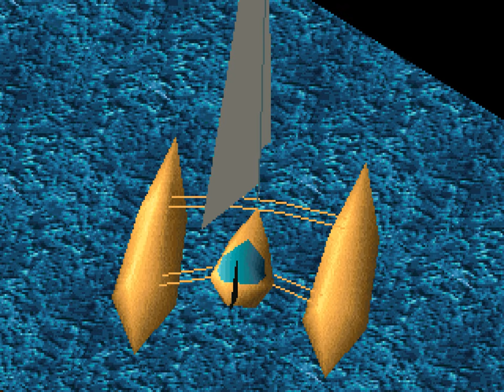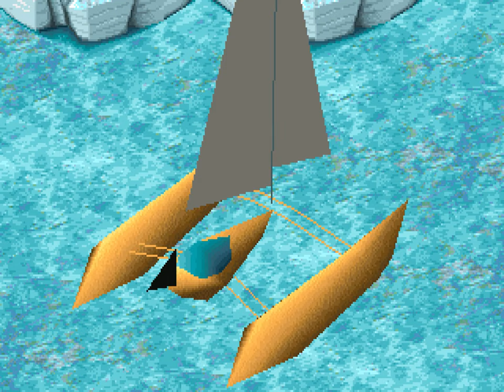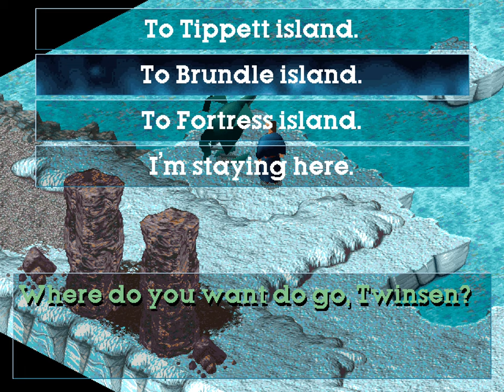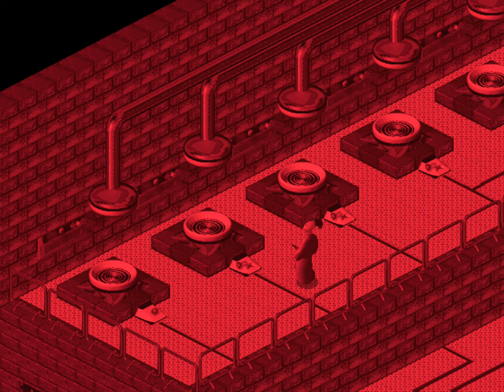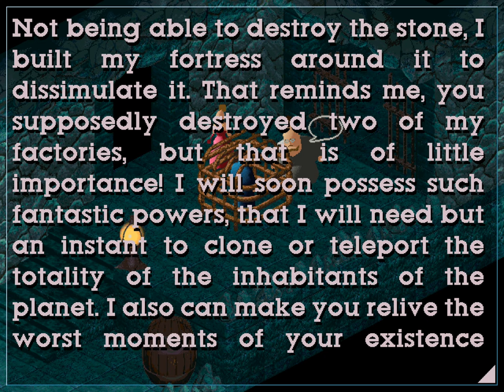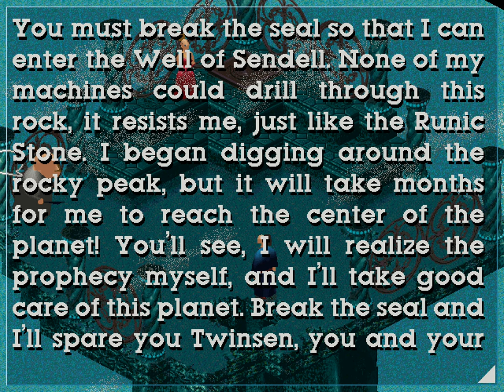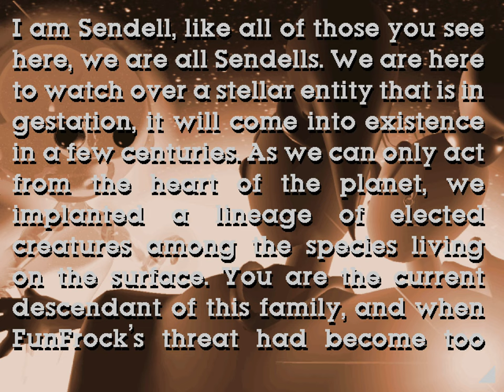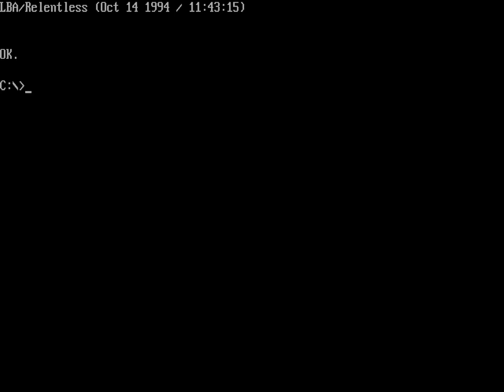Let's Play Little Big Adventure - part 5 (finale!)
This is the final part of my LBA playthrough, in which we take down FunFrock's empire and put an end to his reign. Of course we also save Zoë.

I'm playing through LBA because it's our game of the month with DOS Game Club. Check it out